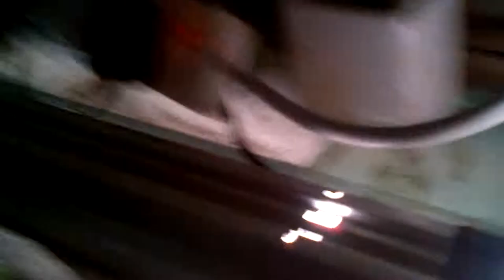Kobi's Fish Tank- Crush's New Home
Unfortunately the fish tank developed a leak and I had to re-home the fish to some locals. I have still got Crush and this is is new look home.